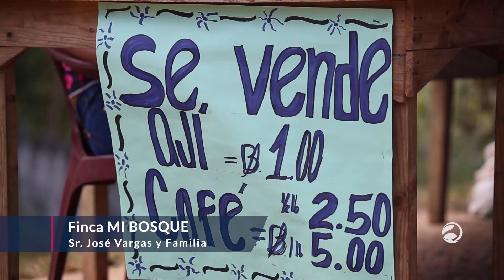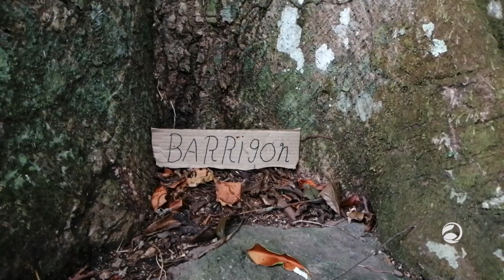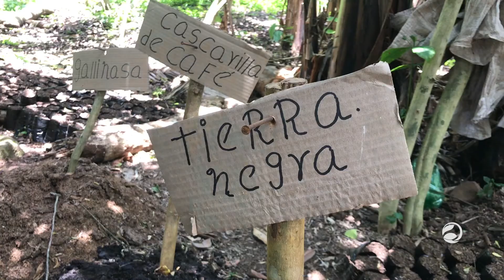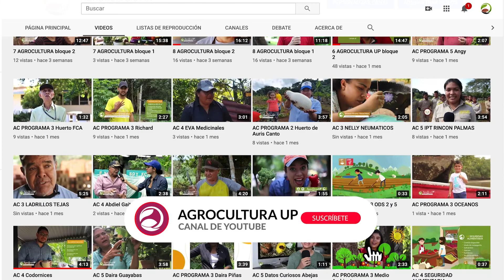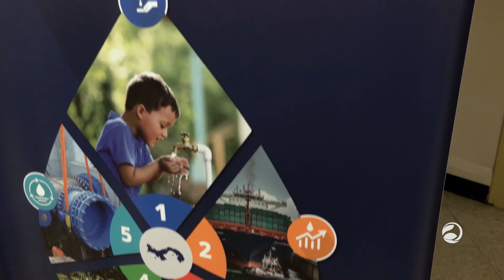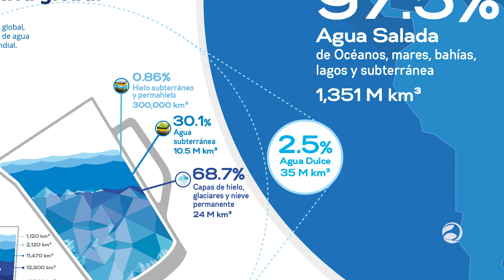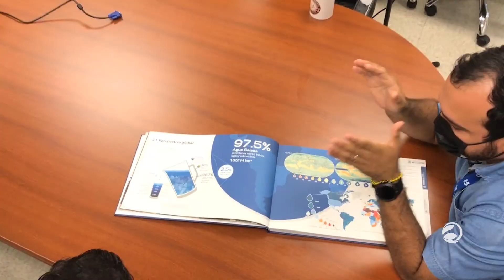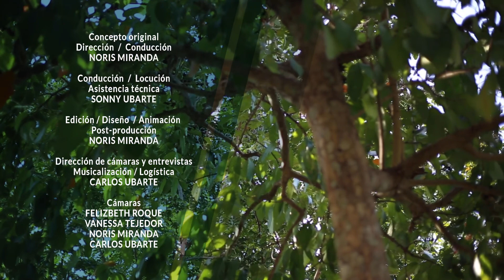AGROCULTURA 08 2021 AGROTURISMO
AGROCULTURA
Facultad de Ciencias Agropecuarias